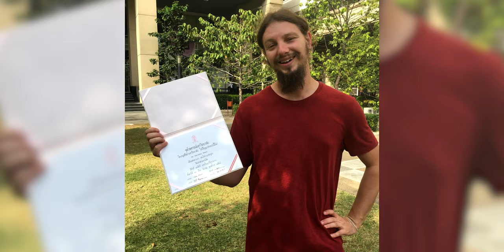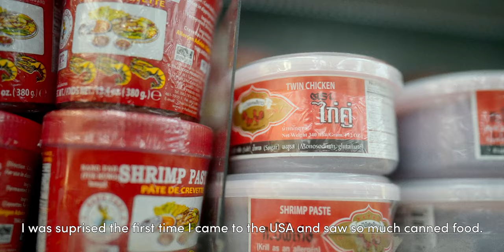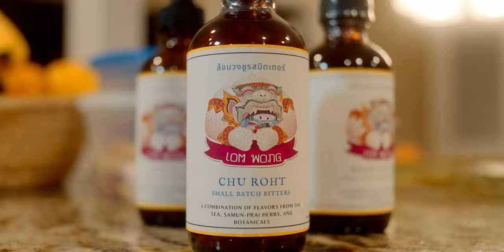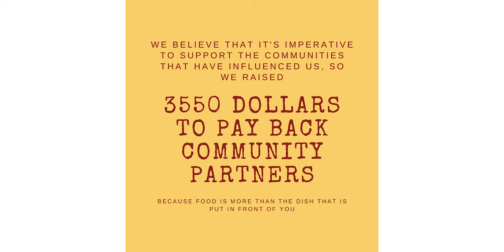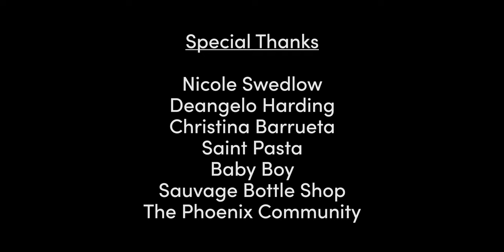Lom Wong - The Documentary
Lom Wong tells the story of Alex and Yotaka Martin, who started Lom Wong in 2019. While planning for a more traditional restaurant space, they run weekly pop-ups where they cook regional dishes from villages across Thailand while telling the stories of the friends, family, and community partners who shared their recipes with them.